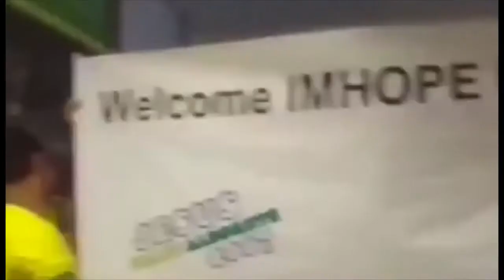PIB em Teresina | INFORMA PIB (24/06/18)